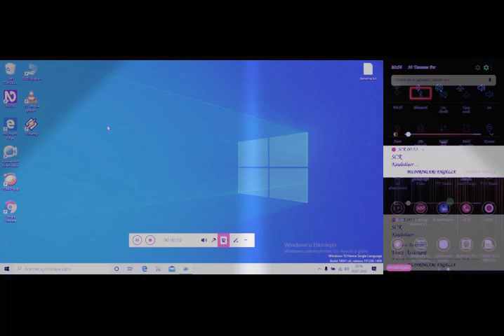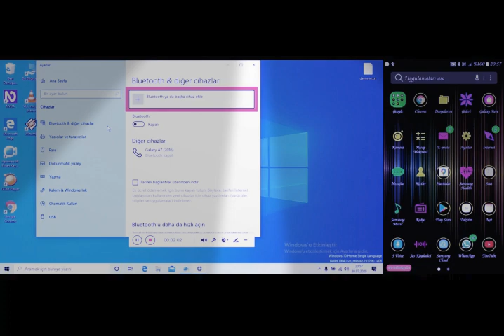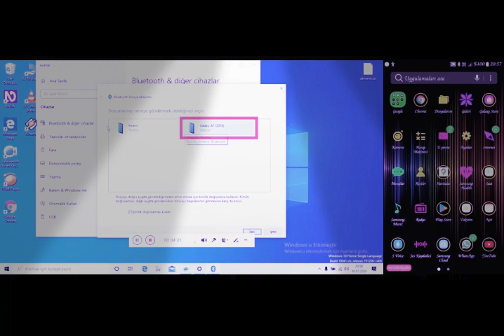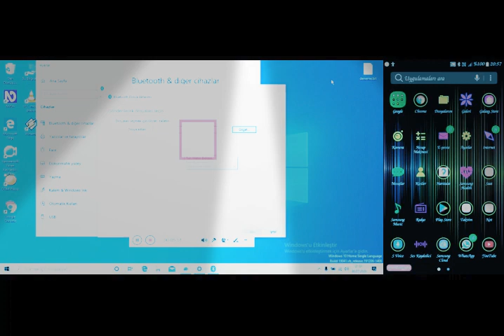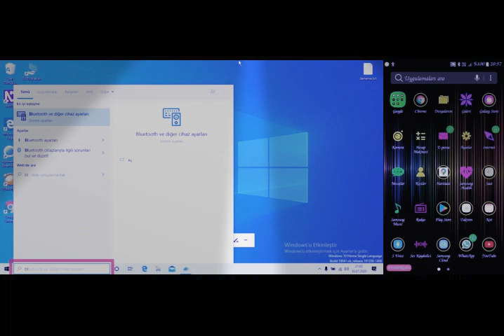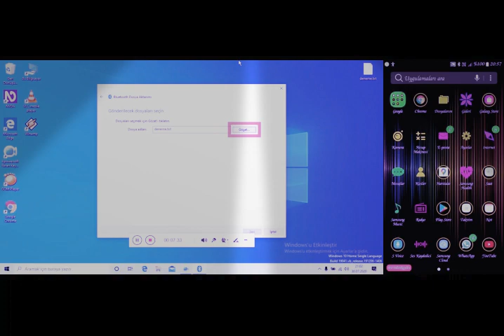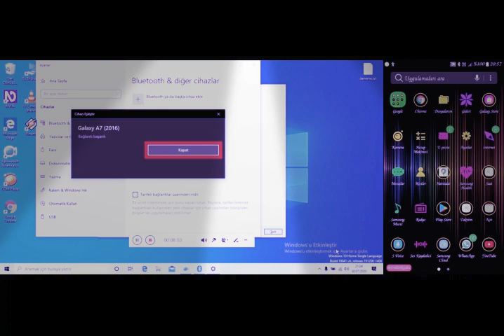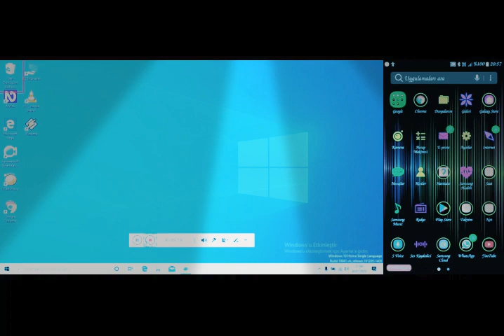Android işletim sistemli telefonlar ve Windows işletim sistemli bilgisayarlar arasında Bluetooth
Üzerinden Dosya transferi yapma anlatımı . Ses karışıklığı için özür dilerim ...